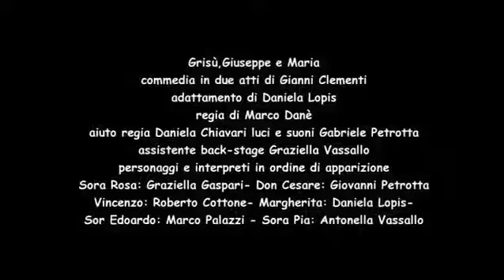GRISÙ, GIUSEPPE E MARIA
Compagnia Teatrale Otto Volante di Anguillara Sabazia (RM)